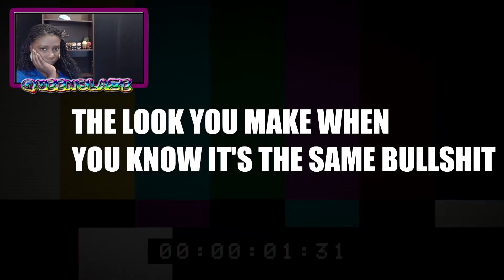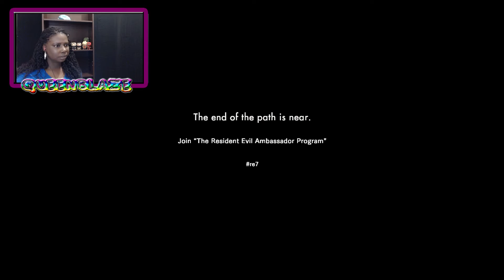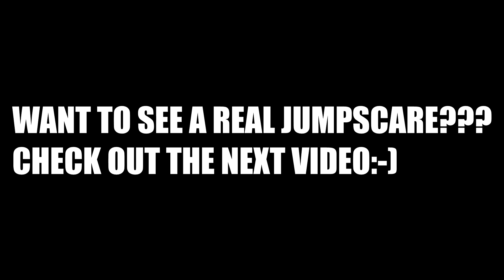Resident Evil 7 | I'm sorry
When I saw that Resident Evil 7 had an update, I assume that there were more jumpscares involves...well I was wrong.